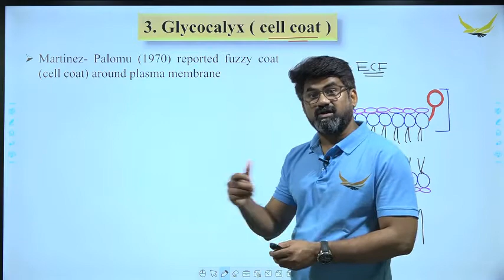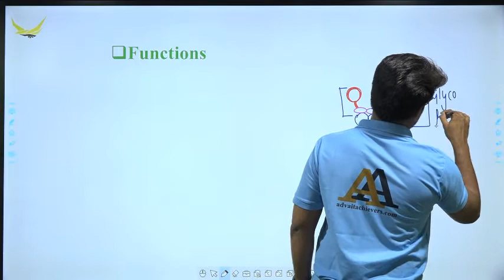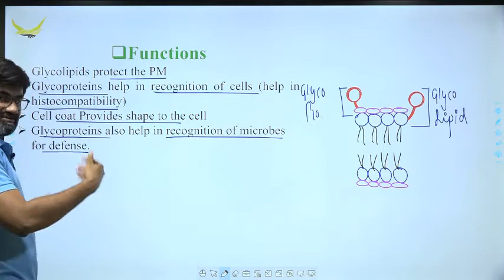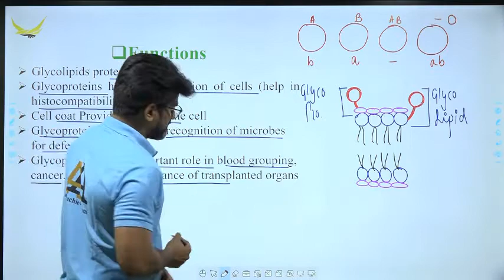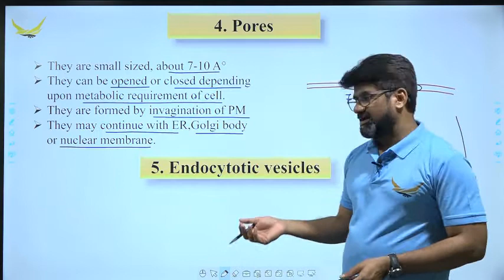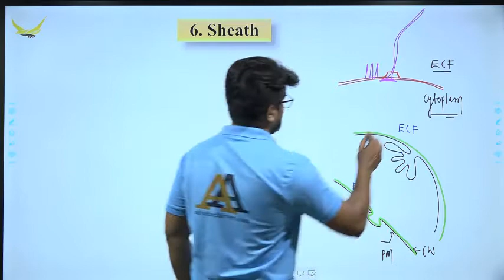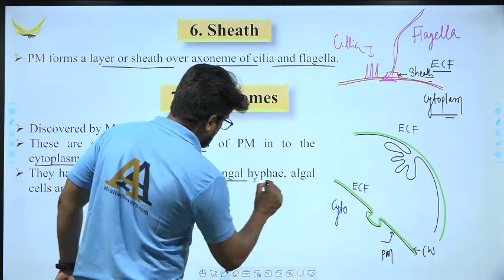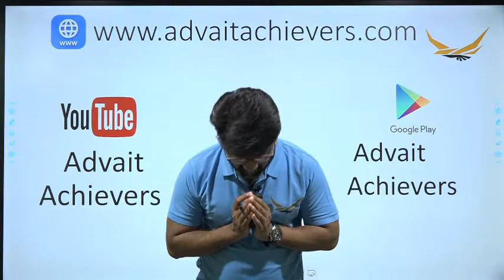Cell The Unit of Life Class XI English Medium | Lec 16 modification of PM Part 02 By Vikas Sir